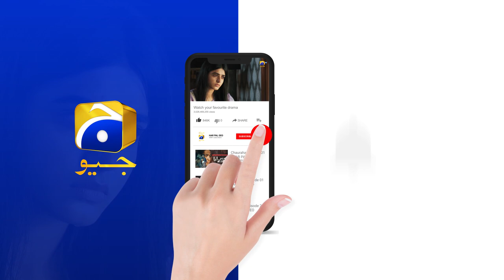Laila Begum Ne Sab Rishte Gawah Diye || Badzaat || Har Pal Geo